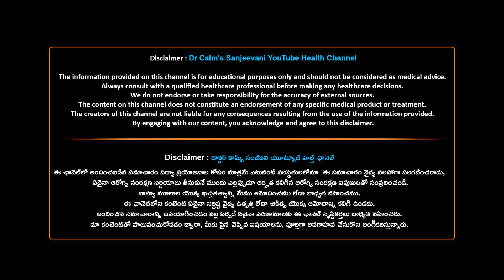How to Stop Baby Thumb Sucking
Thumb sucking is a common habit in babies and toddlers, but prolonged thumb sucking can lead to dental issues and other problems. This video provides practical tips and techniques for parents to help their child stop thumb sucking, promoting healthier habits and supporting their child's overall development and well-being.